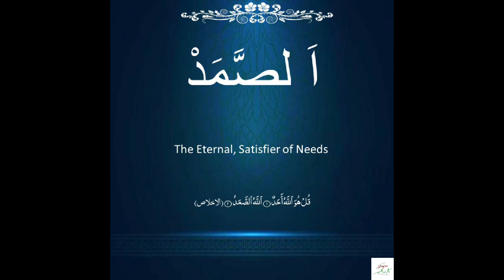Reconnect with Allah | As Samad - The Eternal, Satisfier of Needs | Ep 44 | Peacemakers Pakistani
Allah is the One who independent of all and not dependent on anyone or anything. He has no need like all other creatures have. We all need things outside of ourselves to survive and we ask of our needs from Allah SWT who is As Samad and provide us for our needs, whether we ask for it or not.
For a believer and a leader, to believe in Allah for all of our needs and requirements and not to depend on anyone else even ourselves, it's a vital mindset and behavior. We need Allah, Allah don't need us. Oh believer, ask Allah for all your needs.